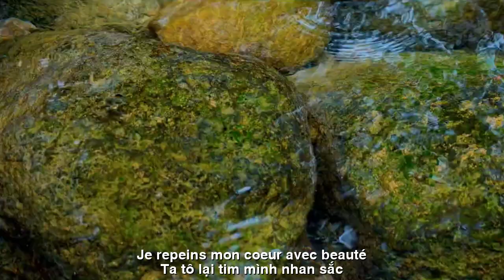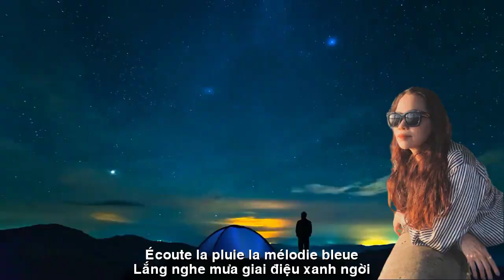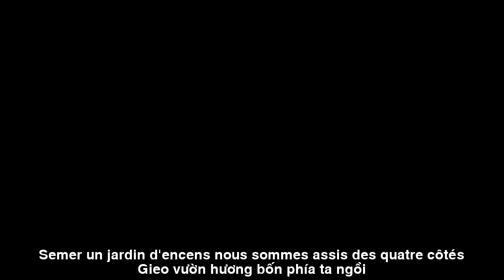[FULL HD]GIAI ĐIỆU XANH || MÉLODIE BLEUE ||THIÊN DI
TÁC PHẨM:GIAI ĐIỆU XANH
|| MÉLODIE BLEUE ||
GIAI ĐIỆU XANH
Bầu trời mưa- vàng xanh pha sắc
Ngày an nhiên cánh võng cuộc đời
Thu nao nức và thu lặng lẽ
Nhẹ vào hồn một giọt nắng rơi
Ta tô lại tim mình nhan sắc
Gieo vườn hương
bốn phía ta ngồi
Muôn năm cũ trả cho người cũ
Lắng nghe mưa - giai điệu xanh ngời
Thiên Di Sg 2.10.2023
MÉLODIE BLEUE
Ciel pluvieux - mélange de vert et de jaune
Une journée paisible dans le hamac de la vie
L'automne est passionnant et l'automne est calme
Une goutte de soleil tombe doucement dans l'âme
Je repeins mon cœur avec beauté
Semer un jardin d'encens
Nous sommes assis des quatre côtés
Vive l'ancien pour revenir à l'ancien
Écoute la pluie - la mélodie bleue
Thien Di Sg 2 octobre 2023
Đường liên kết của video